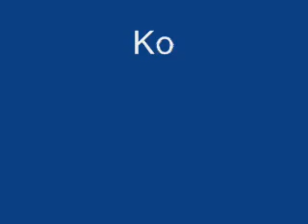Główna scena woodstock